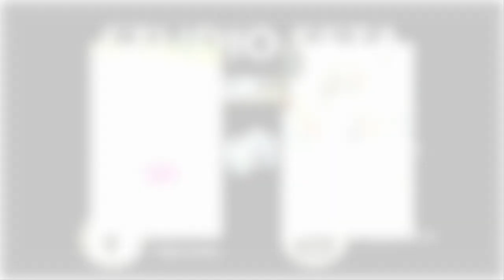Martesa jonë: Armend & Brunilda - (Photography)